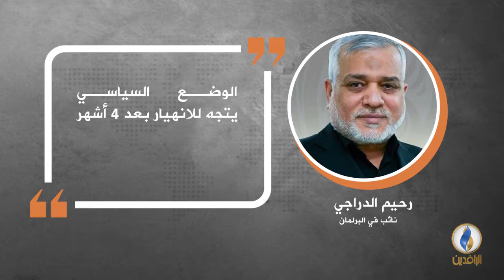في دقيقة .. أبرز التصريحات الصحفية ليوم الخميس.